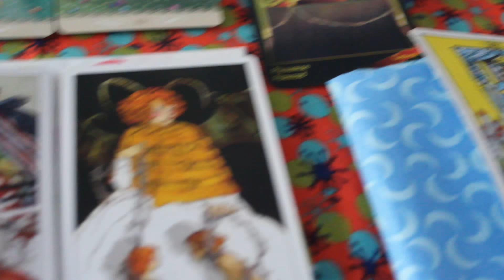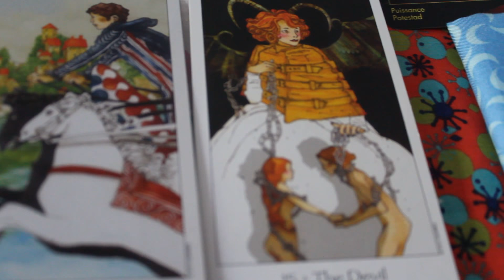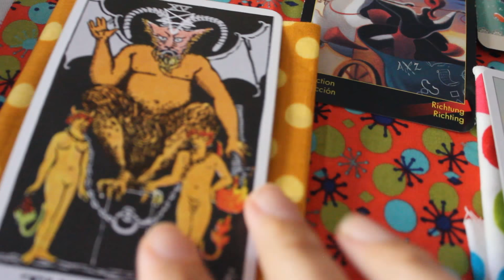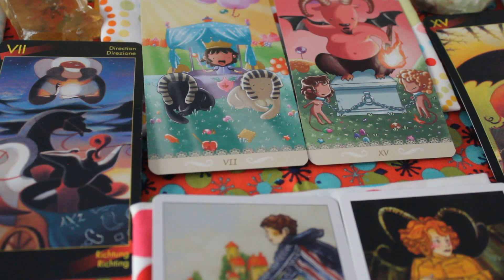capricorn & cancer october 2018 part 1 | to level up as kind procedure | full moon maxi 💚💙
more to come asap dearest capricorn & cancer for your days through
love - vera